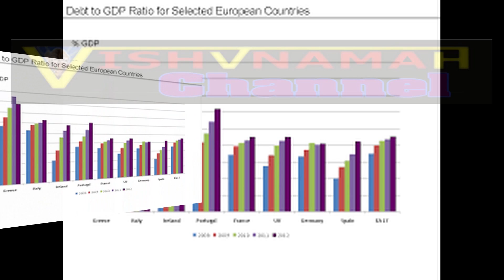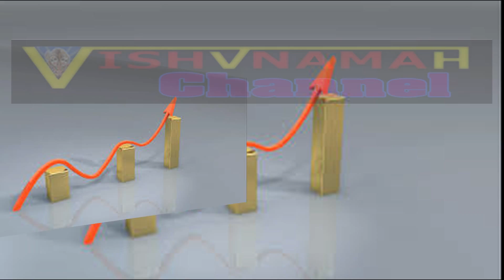Petroleum Engineering - Its scope and careers in India, Top colleges offering Petroleum engineering,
CAREER INDIA PETROLEUM ENGINEERING,
petroleum,petroleum engineering,